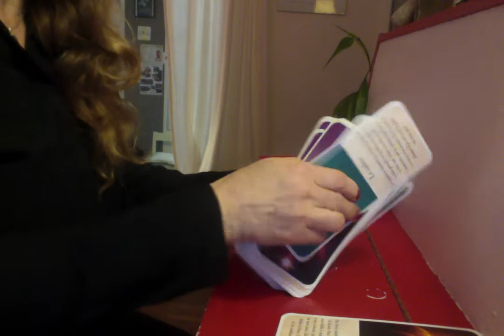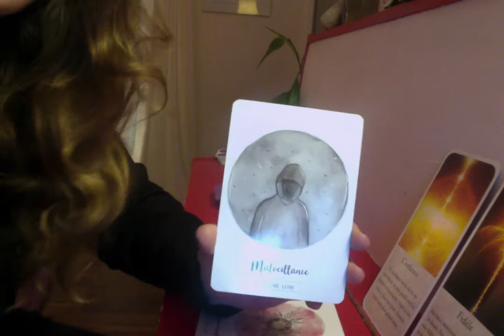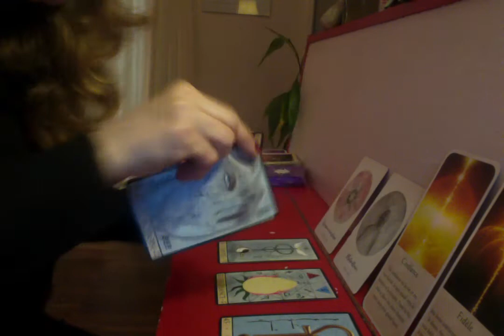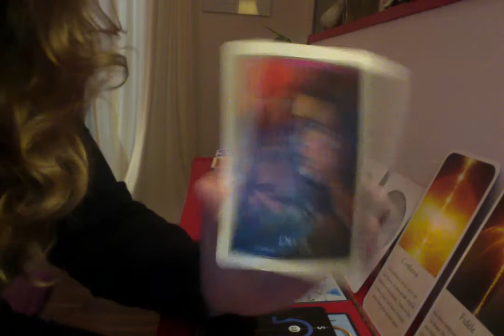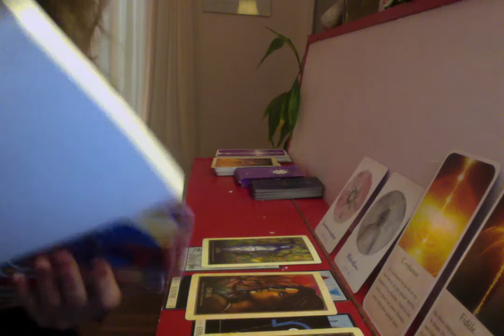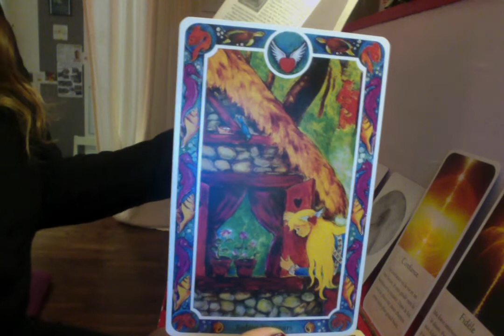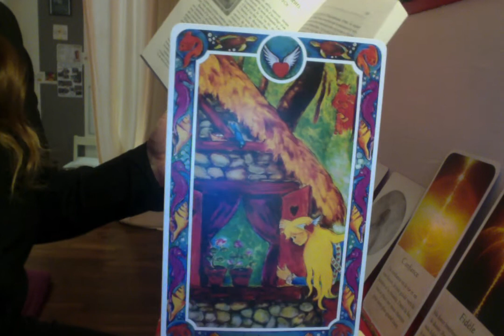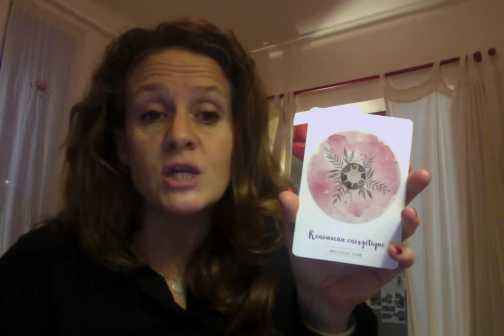Pleine lune 27 février 2021